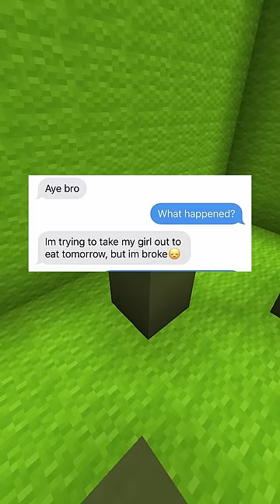Funny Text Messages #55